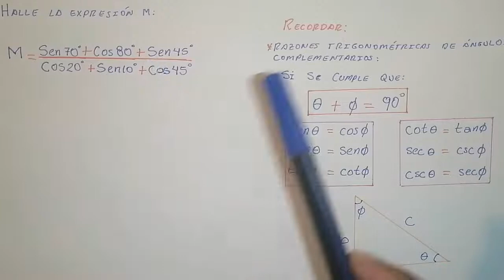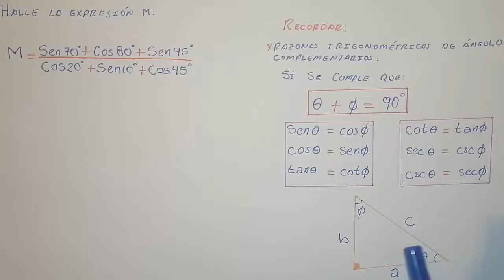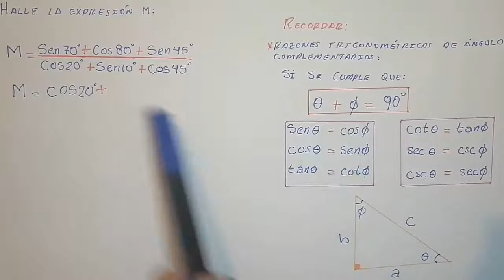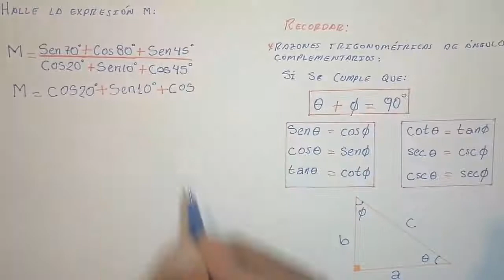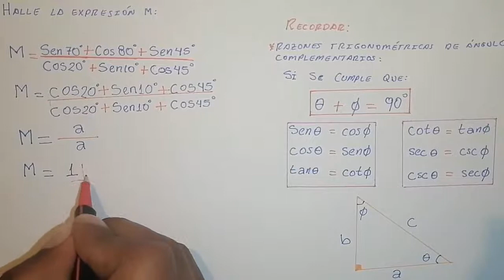Razones Trigonométricas de ángulos complementarios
Compartimos la solución de un ejercicio sobre trigonometría, donde aplicamos ángulos complementarios.
Página de facebook EL CEREBRITO